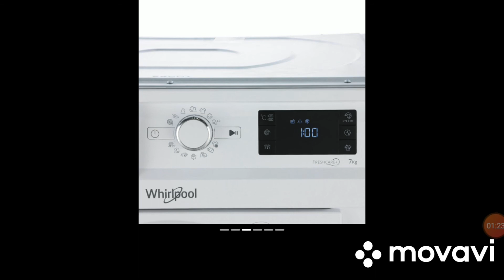Встраиваемая стиральная машина Whirlpool BI WMWG 71484E EU